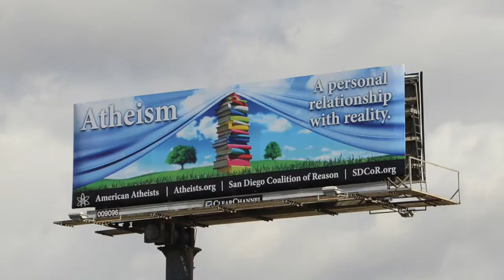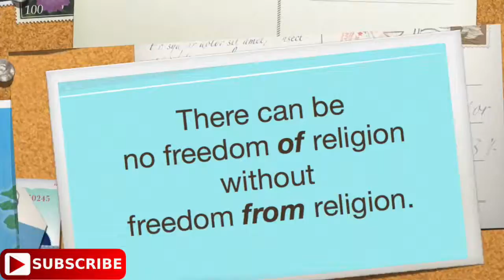Going through Popes like they are going out of style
Up until 2 years ago, the Pope was the Pope until his death, for at least the past one hundred-fifty years and probably longer.

And yes, I am as tired as I look in the video.